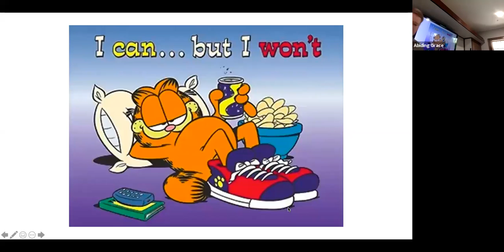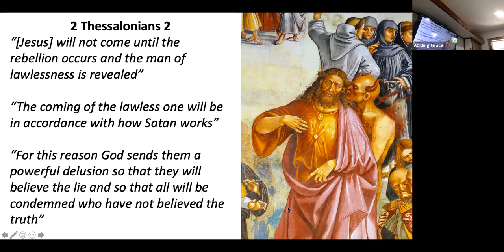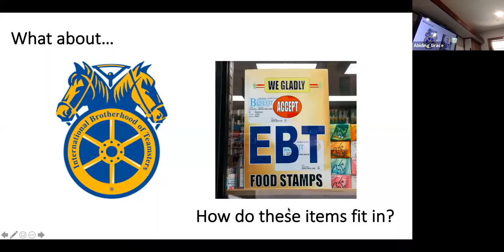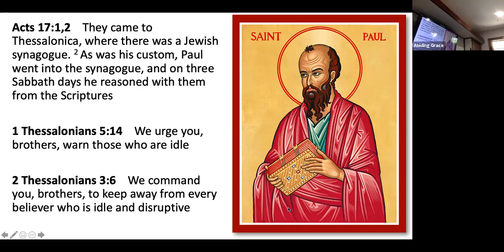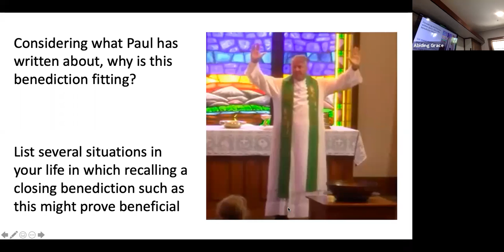8 8 Thessalonians